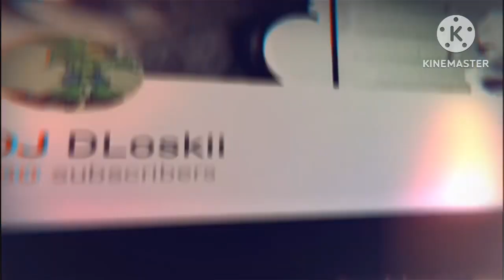DaBaby - Boogeyman Screwed & Chopped DJ DLoskii